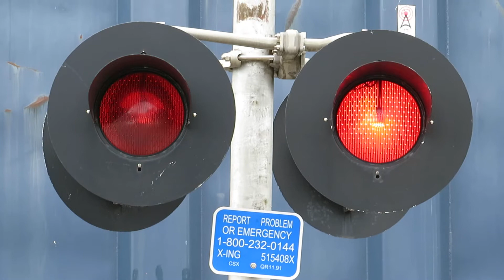CSX Q433 Stopped blocking Main St in Bergenfield NJ! (8/20/21)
This video shows the stopped train in Bergenfield NJ. This train blocked all the crossings from Church St to New Bridge Rd. It very crazy in Bergenfield, but this is a nice Crossing. About 15 mins later the train moved and I got it on video!